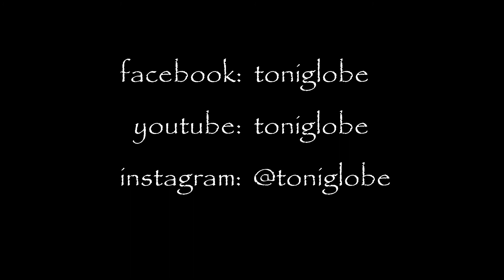Várakozók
Óbuda jellegzetes szoborcsoportja -Várakozók- a Főtér tövében látható. Varga Imre szobrászművész az esőben álldogáló párizsi utcalányokat látva kapott ihletet, majd szőtte tovább a gondolatot az óbudai Krúdy Gyulához, aki gyakran írt a kiszolgáltatott nőkről.